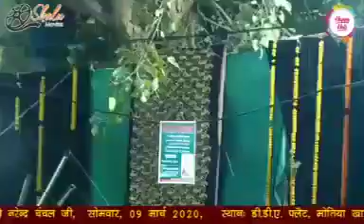Corona virus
Corona virus songs